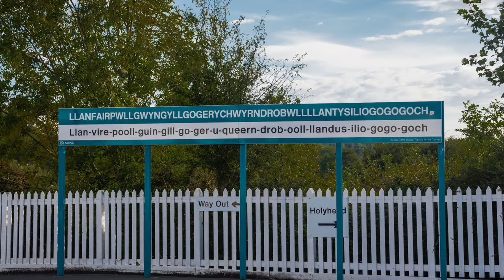Top 10 Culture Shocks moving from the USA to England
After living here in the U.K for over 20 years now, I still mess things up! And so I wanted to share with you the biggest culture shocks I had (and possibly still have!) moving to England.

Huge thanks to Stephen (he’s from Liverpool!) and Claire (from Yeovil) for playing the ‘What Does this American word mean in England?!’